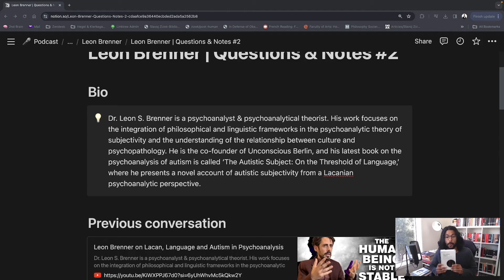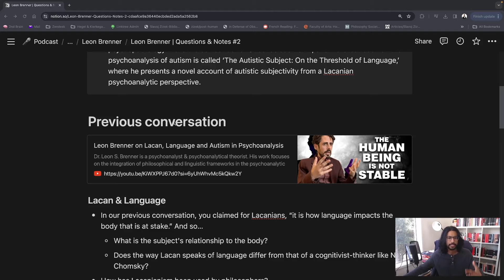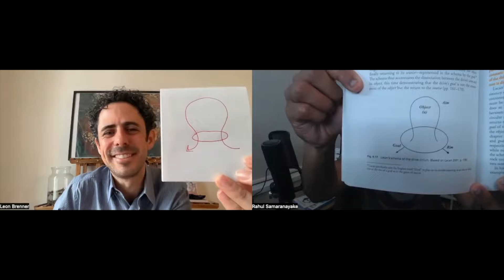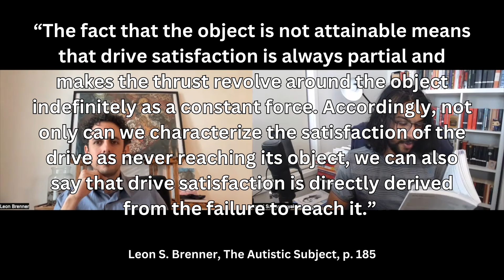Leon Brenner on Drive, Desire, Foreclosure, Love and Language's Relationship to the Body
Dr. Leon S. Brenner is a psychoanalyst & psychoanalytical theorist. His work focuses on the integration of philosophical and linguistic frameworks in the psychoanalytic theory of subjectivity and the understanding of the relationship between culture and psychopathology. He is the co-founder of Unconscious Berlin, and his latest book on the psychoanalysis of autism is called 'The Autistic Subject: On the Threshold of Language,' where he presents a novel account of autistic subjectivity from a Lacanian psychoanalytic perspective. In this episode, we discuss Žižek, Badiou, clinical and subjective structures, drive vs desire, autistic vs psychotic foreclosure, language's relationship to the body and what Lacanian psychoanalysis tells us about love.

RSam Podcast #34

If the ideas I discuss in this channel evoke your interest, consider visiting

If you are or represent the copyright owner of materials used in this video and have a problem with the use of the related material, please email me at , and we can sort it out. Thank you.